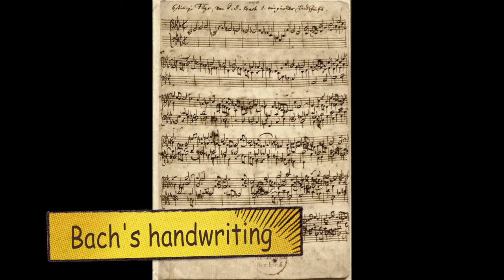Music Tales - J.S. Bach Wins 60 Chess Matches!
Source: Gödel, Escher, Bach. musical-logic offer by Douglas R. Hofstadter